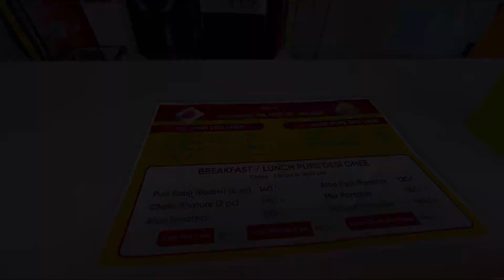My first mini Vilog 😅😂 minivlog 1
My first mini Vilog 😅😂minivlog

Musician:Marphologiya